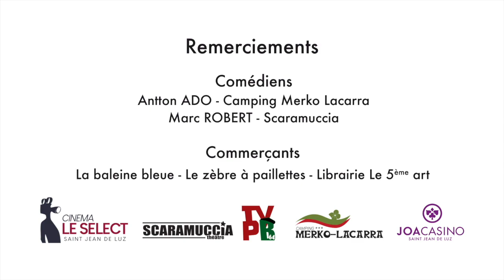Flash info : le père-noël fait appel aux commerces luziens pour les jouets et livres. Episode 1/5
Les commerçants luziens ont tout ce qu'il faut pour vos achats de noël, c'est le père-noël qui le dit.

Film promotionnel des commerces luziens pour le noël 2020.

Remerciements à :
Acteurs : Antton ADO (Camping Merko Larra) et Marc ROBERT (Scaramuccia)
Boutiques : La Baleine bleue, Le Zébre à paillettes et la librairie Le 5ème Art
Technique : l'équipe du Cinéma le Sélect, Casino Joa et TVPB64
Scénario : Saint-Jean-de-Luz Animations et Commerces